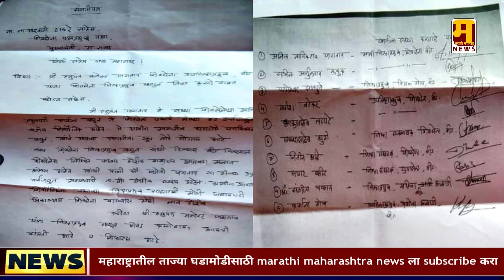BIG BRAKING : बीडचे नवे जिल्हाप्रमुख हनुमान जगताप ? | Marathi maharashtra news